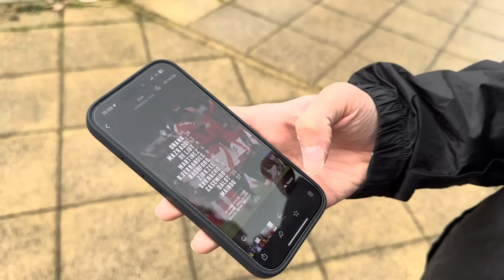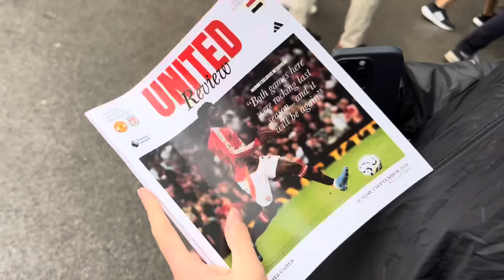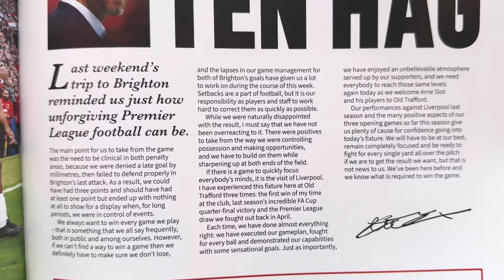Man Utd vs Liverpool | Match Day Vlog | Premier League - Old Trafford | 01.09.2024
Man Utd 0-3 Liverpool

MATCH DETAILS:

United: Onana; Mazraoui, De Ligt (Maguire 69), Martinez, Dalot; Casemiro (Collyer 46), Mainoo; Garnacho (Amad 69), Fernandes (c), Rashford; Zirkzee (Eriksen 86).

Substitutes: Bayindir, Heaton, Evans, Antony, Wheatley.

Booked: Zirkzee, Martinez, Mainoo, De Ligt.

Liverpool: Alisson; Alexander-Arnold (Bradley 76), Konate, Van Dijk (c), Robertson (Tsimikas 83); Gravenberch, Mac Allister; Salah, Szoboszlai, Diaz (Gakpo 66); Jota (Nunez 76).

Substitutes: Kelleher, Gomez, Quansah, Elliott, Endo.

Goals: Diaz 35, 42, Salah 56

Booked: Van Dijk.